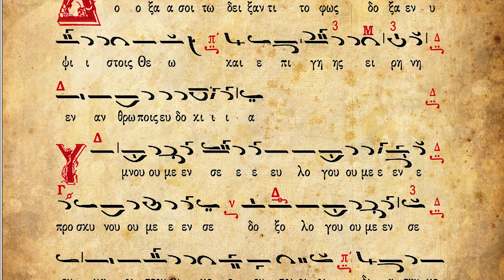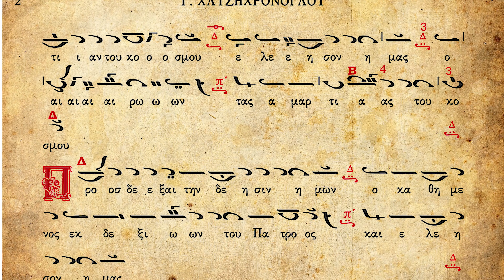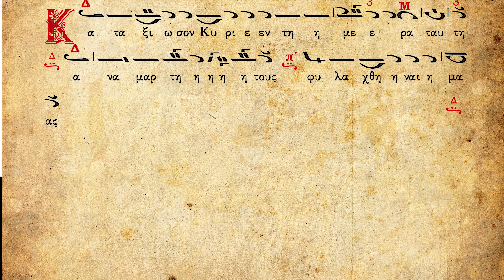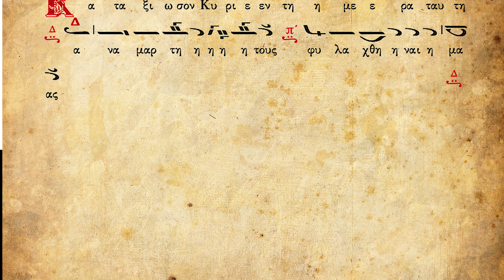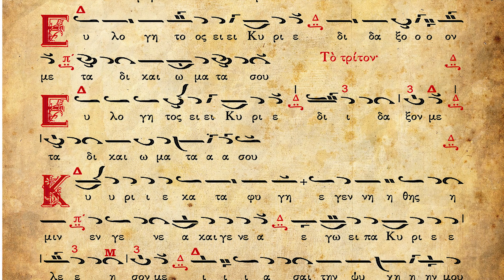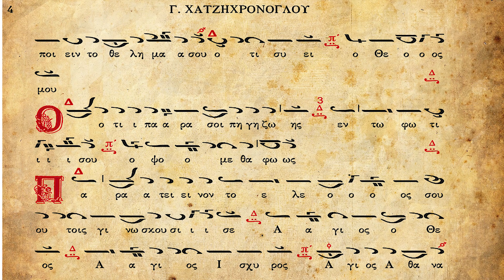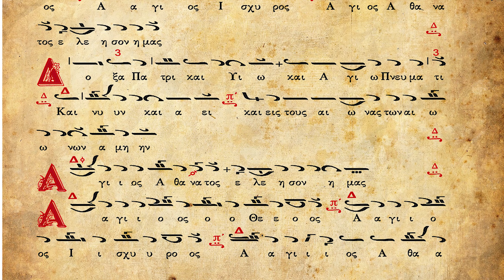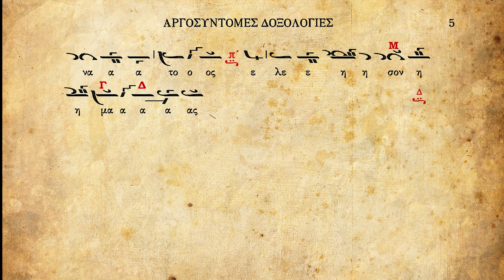Δοξολογίες Γ. Χατζηχρόνογλου Ήχος Δεύτερος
Η δοξολογία που ακούτε είναι από το βιβλίο (Δοξολογίες)  στη σελίδα 171

Κάνοντας ένα LIKE στο βίντεο μας βοηθάτε πολύ στο να δημιουργήσουμε ακόμα περισσότερα νέα βίντεο.

Γιώργος Χατζηχρόνογλου:
Αγαπητοί συνάδελφοι όσοι από σας έχετε προμηθευθεί το βιβλίο μου «ΔΟΞΟΛΟΓΙΕΣ», έρχομαι να εκπληρώσω την υπόσχεσή μου απέναντί σας και να σας αποστείλω ηχογραφημένες τις δικές μου Δοξολογίες (όπως μου είχατε ζητήσει) μέσω διαδικτύου, προς κοινή χρήση.
Κάθε Παρασκευή,λοιπόν, θα ανεβάζουμε όλες τις Δοξολογίες του ήχου τον οποίο θα ψάλλετε μ ε τ ά  α π ό δ ε κ α π έ ν τ ε  μ έ ρ ε ς ώστε να έχετε χρόνο να προετοιμάσετε μαζί με τους συνεργάτες σας όποια Δοξολογία επιθυμείτε. Μαζί με τα ηχητικά θα δίνουμε και το κείμνο μιάς και μόνο Δοξολογίας, ώστε κάποιοι άλλοι να επωφελούνται από αυτή την ανάρτηση.

Οι σύντομες δοξολογίες ψάλλονται σε σύντομη χρονική αγωγή, 130-136/1´ ενώ «ΑΙ ΤΕΡΠΝΑΙ» σε πιό αργό «επίσημο» χρόνο 108-114/1´, κατά την πατριαρχική παράδαση.
Προσέξτε την επίκληση «Κύριε καταφυγή» και «Κύριε προς σέ κατέφυγον» οι οποίες από ικεσία μπορούν να φτάσουν στην κραυγή απογνώσεως.
Γράφει ο Γεώργιος Αγγελινάρας:
«Δεν είναι σπάνιες οι περιπτώσεις που η κατά κανόνα ησυχαστική ψαλμωδία υψώνεται σε κραυγή αγωνίας,οσάκις η δοκιμαζομένη ψυχή φλέγεται από τον πόθο της λυτρώσεως και της απολλαγής από τον πόνο της αδικίας και την οδύνη των σκληρών δοκιμασιών του βίου».

Ερμηνεύστε αυτούς τους στίχους αλλά και τους δοξολογικούς, με ελευθερία ψυχής και κατανόησης των ψαλλομένων. Το μουσικό κείμνο είναι απλά ο μπούσουλας. Εσείς είστε οι ερμηνευτές του θείου λόγου, που πρέπει να καθορίσετε την αισθητοποίησή του και να την δώσετε στον πιστό να νοιώσει τα βαθειά νοήματα.
Γιώργος Χατζηχρόνογλου

Περισσότερες πληροφορίες για την έκδοση : Αλέξιος Νικολουτσόπουλος
Φωτορεπόρτερ - Οπερατέρ Films Producer
ΔΗΜΟΣΙΟΓΡΑΦΙΚΟ ΜΕΛΟΣ ΤΗΣ ΕΝΩΣΗΣ ΣΥΝΤΑΚΤΩΝ ΔΙΑΔΙΚΤΥΟΥ

Επεξεργασία ήχου και εικόνας: Ηχοληψία Αλέξιος Νικολουτσόπουλος Mastering. Engineer Φωτορεπόρτερ - Οπερατέρ
Films Producer

Σχόλια τα οποία είναι εκτός θέματος και αποσκοπούν μόνο σε παραπλάνηση τα οποία εκφράζουν μεμονωμένες και προσωπικές γνώμες η απόψεις θα διαγράφονται!!!

Το κανάλι μας ως επίσημος συνεργάτης της εταιρείας  Google You tube  προστατεύετε από  ειδικό πρόγραμμα  προστασίας  συνεργατών και διαθέτει Τεχνικό και Νομικό τμήμα το οποίο μας παρέχει  τις απαραίτητες πληροφορίες για όσους δολίως και σκοπίμως αναγράφουν προσβλητικά σχόλια και αναρτήσεις  έτσι έχουμε την δυνατότητα διαγραφής πλαστών λογαριασμών και τον εντοπισμό αυτών σε συνεργασία με την δίωξη ηλεκτρονικού εγκλήματος για όλες τις νόμιμες συνοπτικές νομικές διαδικασίες που θα επιβληθούν και  επιβαρύνουν τον κακόβουλο χρήστη.